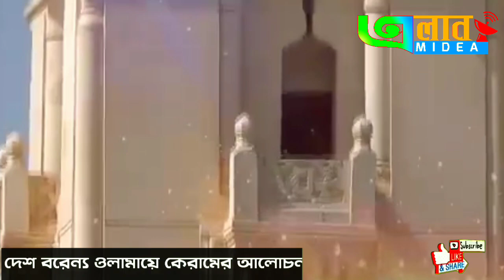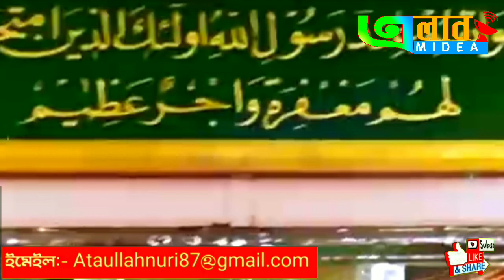মাদিনা প্রেমের গজল2020 l পেয়ারে মাদিনা l আতাউল্লাহ নূরী l এলান মিডিয়া-Elan media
🤝আসসালামু আলাইকুম🤝🏻
🎥এলান মিডিয়ায়🎥 আপনাকে স্বাগতম, 💐
একটি ইসলামীক ইউটিউব চ্যানেল,
তাই চ্যানেলটি ঘুরে আসার অনুরোধ রইল।

গান:- পেয়ারে মাদিনা
শিল্পী:- আতাউল্লাহ নূরী
কথা, সুরঃ- আল-আমিন ক্বাসেম
রেকর্ড লেভেল:- স্টুডিও রিদম
কম্পোজিশন:- সাহাদাত হোসাইন রিপন
এডিটং:- নুরুল্লাহ আল হানাফী

▶ এলান মিডিয়া ( Elan Media ) একটি ইসলামী গণমুখী প্রচার মাধ্যম। এবং পাশে থাকা🔔টি বাজিয়ে দিন।নসেই সাথে লাইক,কমেন্ট ও শেয়ার করে সবাইকে দ্বীন প্রচারে উৎসাহিত করুন।

ভিডিও ধারণে : এলান মিডিয়া ( Elan media)

শব্দ গ্রহণে : এলান মিডিয়া ( Elan media

▶এলান মিডিয়া ।🇧🇩
প্রচারেই হোক ইসলামিক প্রসার।

🎙️হক্কানি ওলামায়ে কেরামের বয়ান।
🎙️ওয়াজ মাহফিল, তাফসির।
🎙️ জাতিয় ও আন্তর্জাতিক ক্বারিদের তেলাওয়াত।
🎙️হদর, ক্বেরাত, তারাবির তেলাওয়াত।
🎙️হামদ-নাত, গজল, ইসলামী সংগীত।
🎙️ইসলামি শর্টফ্লিম।

♦আমাদের আয়োজন♦
▶কারামত আলী জৈনপুরীর জীবনী

▶কান্না জড়িত কন্ঠে অালেমদের মর্যাদা

▶ব্রিঃ দ্রঃ আমাদের চ্যানেলে আমরা শুধুমাত্র আমাদের নিজস্ব কনটেন্ট আপলোড করে থাকি। যার সর্বসত্ত্ব এলান মিডিয়া (Elan Media)

▶আমাদের ঠিকানা :

রাফসান ভবন🏡২য় তলা, বৈঠাকাটা,নাজিরপুর, পিরোজপুর।

▶কেমন লাগলো মন্তব্য করতে ভুলবেন না।